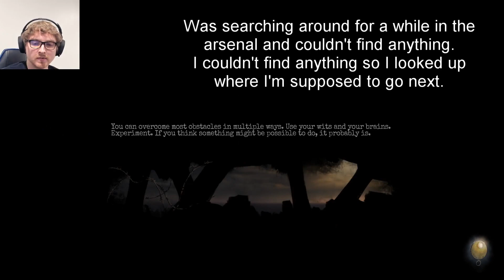DY-NO-MITE | Amnesia: The Bunker | #05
"No Sense Required goes to prison". Didn't feel like putting it in the title.

Ending song:
Next Levl - 7 Kingz